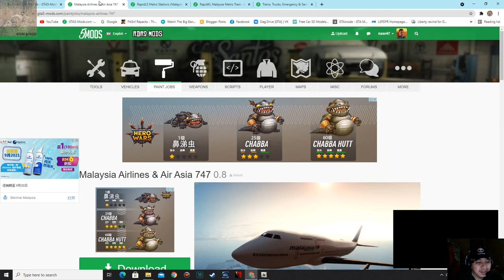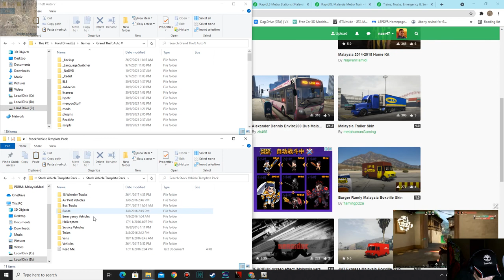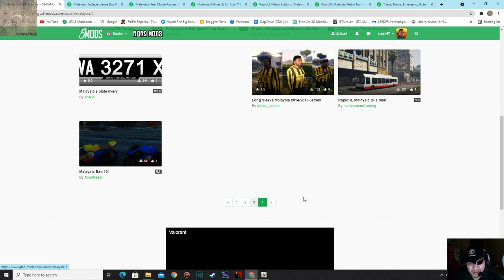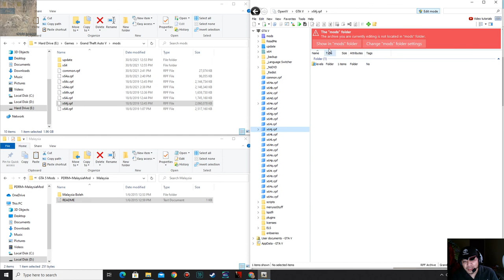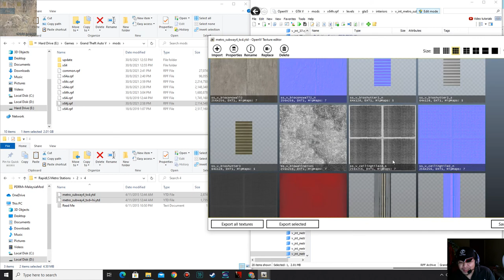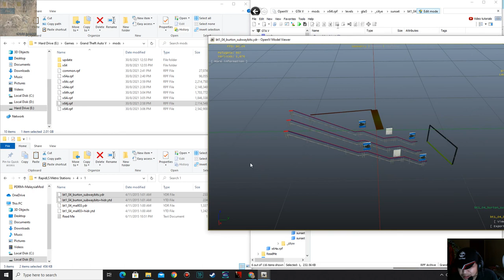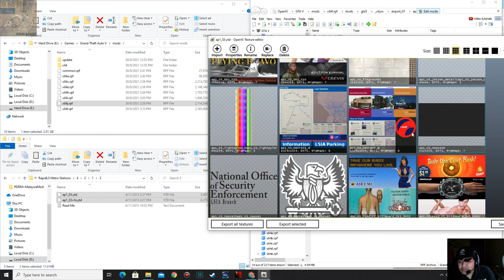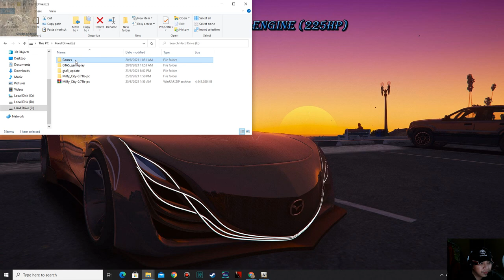Tutorial #12 - Dari Malaysia Ke Los Santos - GTA 5 Mods (LSPDFR 0.4.9)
Special thanks:
5mods Team